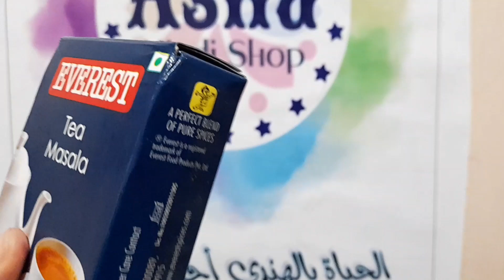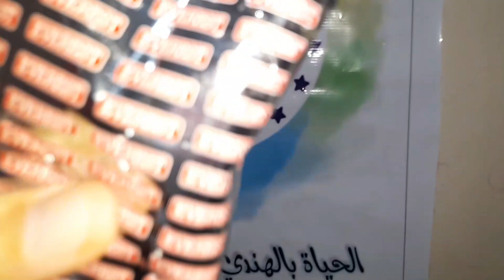Masala Chai । شاي مسالا الهندي 😍🇮🇳😋 وصفة موفرة وفوايده كتيرة 😍 بيقلل الوزن كمان 😂💕 Asha Hindi Shop♥️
☕ **Savor the Authentic Flavor of Masala Chai!** ☕

Indulge in the rich, aromatic taste of traditional Masala Chai, a perfect blend of bold tea and aromatic spices. Ideal for a comforting morning or a relaxing afternoon break.

✨ **Features:**
- Rich Blend of Tea and Spices
- Made with Authentic Ingredients
- Perfect for Any Time of Day
- Provides a Warm, Inviting Aroma

Our Masala Chai is crafted to bring you the genuine taste of India’s beloved spiced tea. Enjoy the perfect balance of flavors in every cup!

المقادير : 💕💝
١ كوب مياه
١ كوب لبن / حليب
نصف ملعقة ميكس شاي مسالا
نصف ملعقة شاي
سكر حسب الرغبة